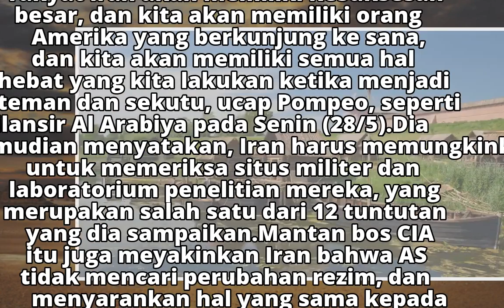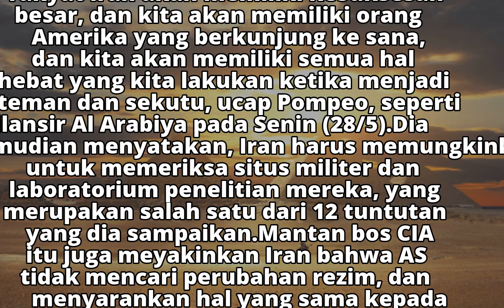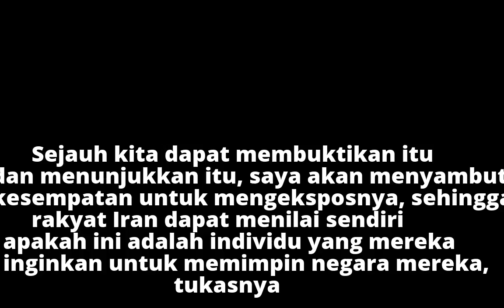Jika Teheran Penuhi 12 Tuntutan, AS Siap Berteman dengan Iran